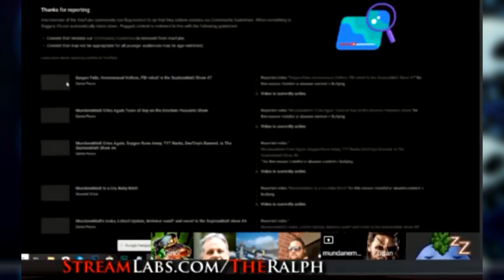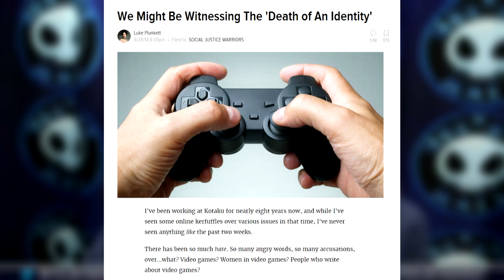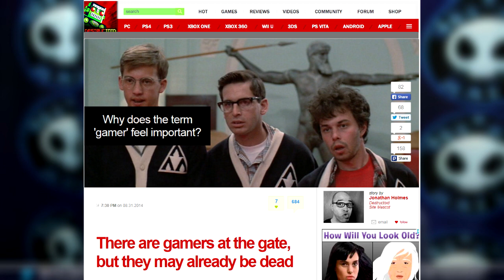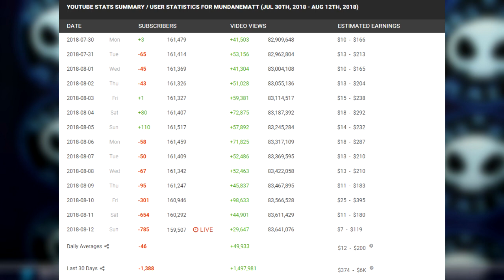MundaneMatt - My thoughts on his false-flagging, de-platforming SJW antics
MundaneMatt was caught on the Ralph Retort Killstream false-flagging people that criticize him. That's SJW deplatforming tactics 101, and I'm done with this guy. I wasn't going to get involved but I actually respected this guy once - but I'm done.

Soundbed "Assasins" (extended) from Audionatuix.com